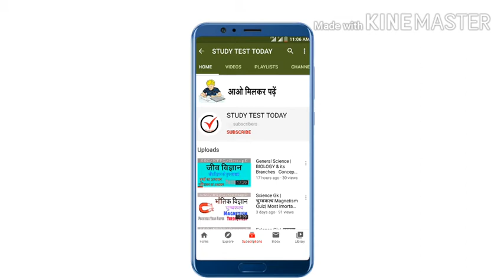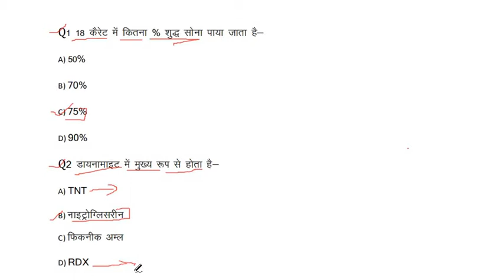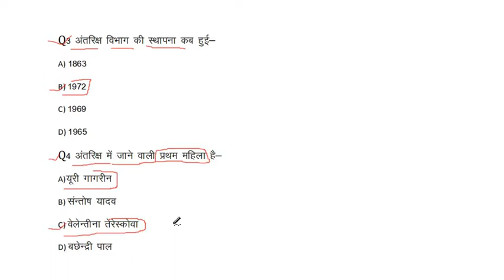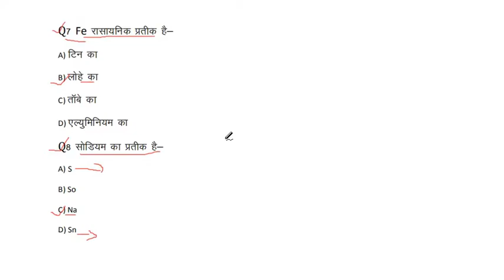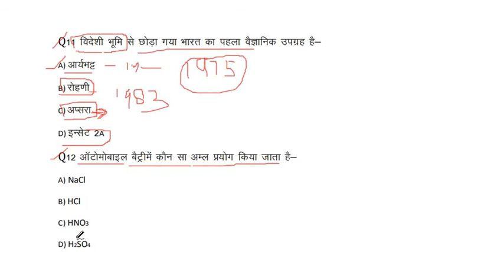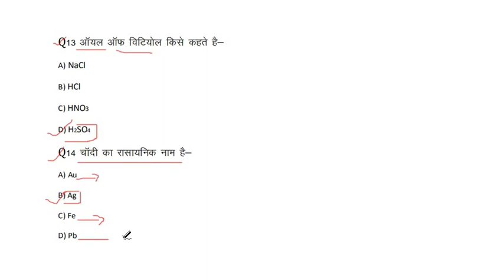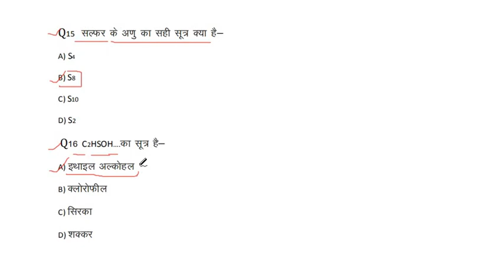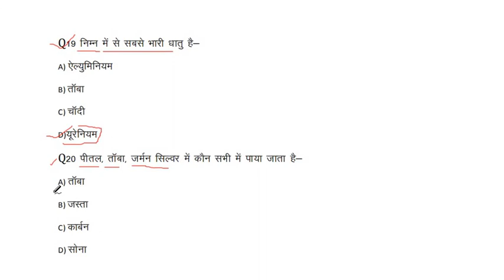General Science : ScienceGk Practice Set 9 Previous Year Paper & All Exam Most Important Question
General Science: Science G.k  PhyGeneral Science: Science G.k  Physics  Chemisrty  Biology Practice Set 9  Previous  Year Paper & All Exam Most Important Question
General Science :

VIDEOS Link

Fertilizers

THANKS FOR WATCHINGsics  Chemisrty  Biology Practice Set 7 Previous  Year Paper & All Exam Most Important Question
General Science :

VIDEOS Link

Fertilizers